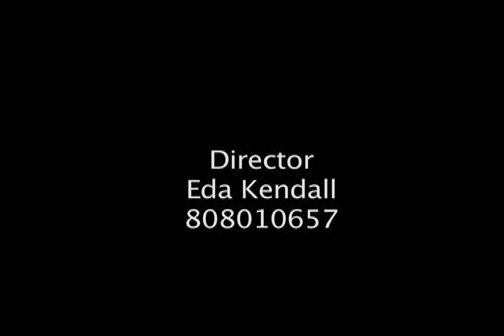Masked Out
UWI, St. Augustine
Student Film
Level I
2008/ 2009

Dir: Eda Kendall